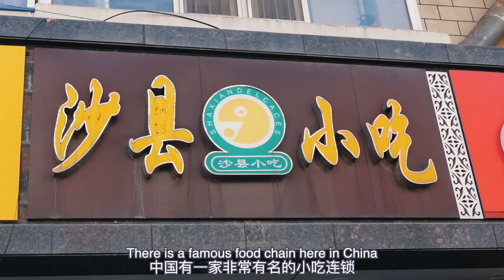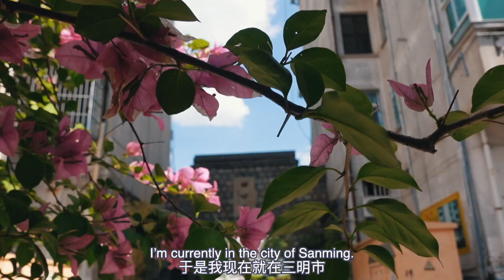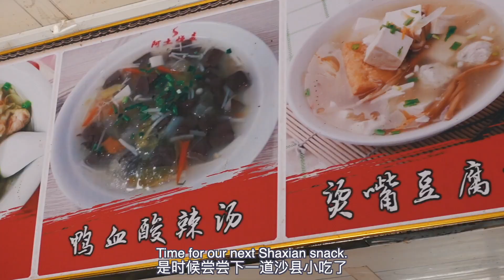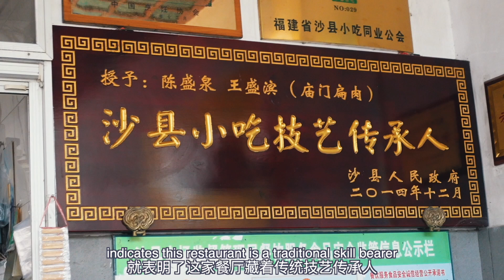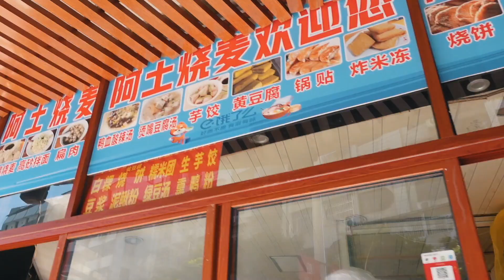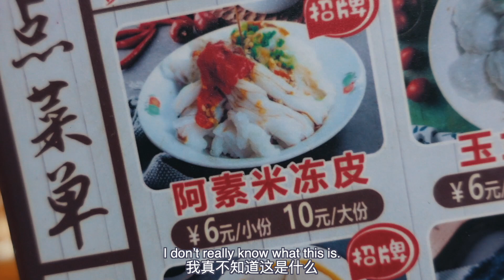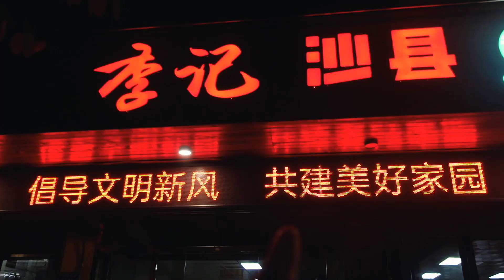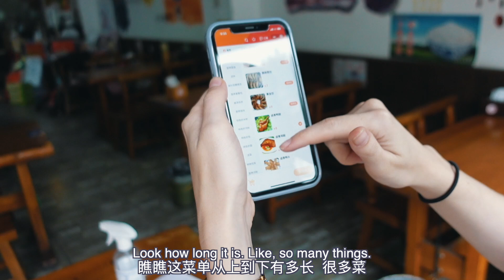Shaxian: The Chinese snack capital you’ve never heard of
I finally visited Shaxian 沙县! The birthplace of the Shaxian Delicacies 沙县小吃 snack chain, and oh boy, did I eat a lot of snacks

BIG NEWS! I have started a Discord! If you'd like to join you can click here -

xxxx